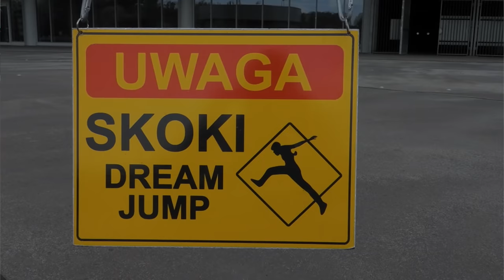BNT 298 Stadion Wrocław 40 metrów (Dream Jump)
BNT skok linowy vlog 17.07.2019